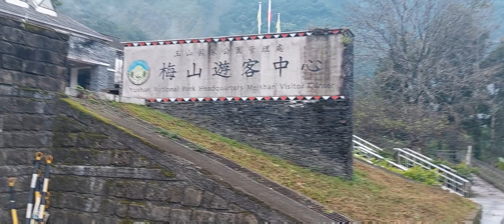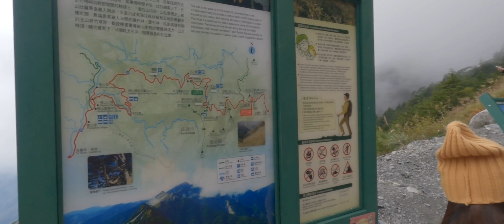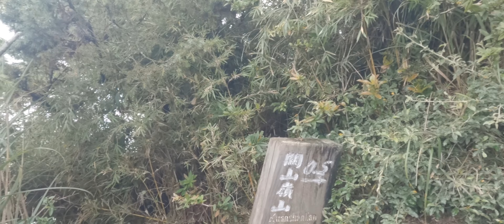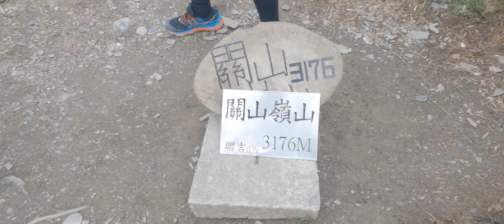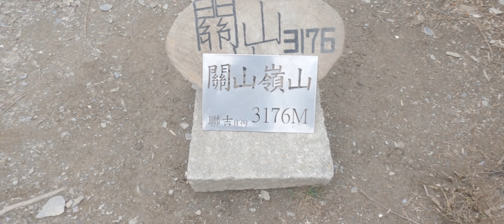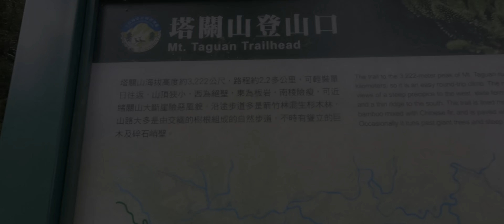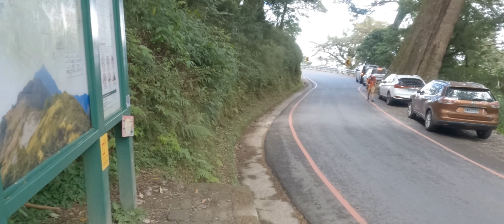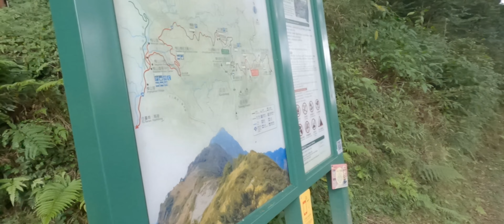TAGUAN MT.#72 GUANSHANLING MT.#77(BAIYUE-THE 100 PEAKS OF TAIWAN)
TAGUAN AND GUANSHANLING MOUNTAIN is located at kaoshioung and Taitung county.CENTRAL MOUNTAIN RANGE IN TAIWAN
The trailhead of TAGUAN MT. is located along the cross island highway at about 2.5 km past kuaigu.Taguan mt.is about 2.2 km long,ELEVATION 3222 meters above sea level.
GUANSHANLING MOUNTAIN the trail is 1.5 km long with an elevation is about 3176 meters above sea level.GUANSHANLING trailhead is located at the eastern exit of DAGUAN MOUNTAIN TUNNEL SOUTHERN CROSS ISLAND HIGHWAY.

ENTRY PERMIT IS NOT REQUIRED FOR TAGUAN AND GUANSHANLING MOUNTAIN.